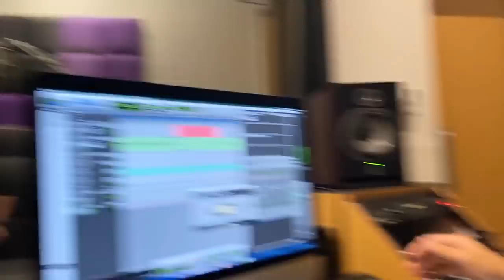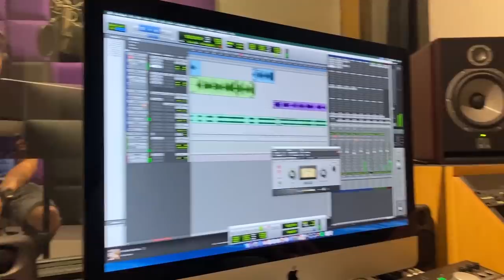Bernadette Sembrano 'Ang Sa Iyo ay Akin' song reveal with Aegis and Jonathan Manalo | SIDE B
One of my life's biggest SURPRISE ! How did this happen that I co-wrote the lyrics to "Ang Sa'yo Ay Akin "  It was just lately when it became a hobby to write lyrics and thanks to Jonathan Manalo for helping me reach this milestone. Bonus pa na it's for an ABS-CBN/ Kapamilya Channel teleserye and Aegis pa ang kumanta! Thank you rin to my maestro Louie Ocampo na laging nandiyan to help and guide me.

Enjoy mga Kapamilya! Here's to more songs in the coming months.